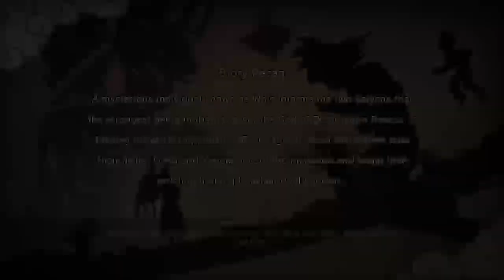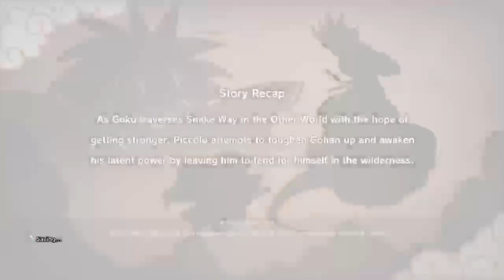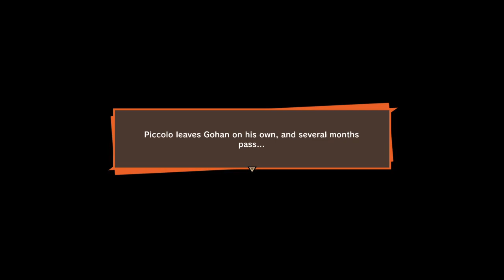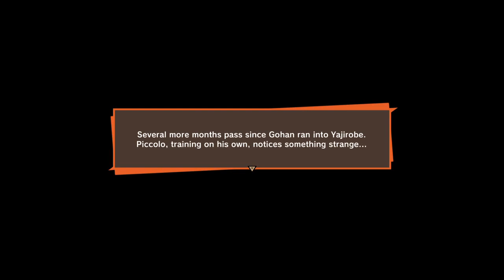Dragon Ball Z kakarot part 2 unedited